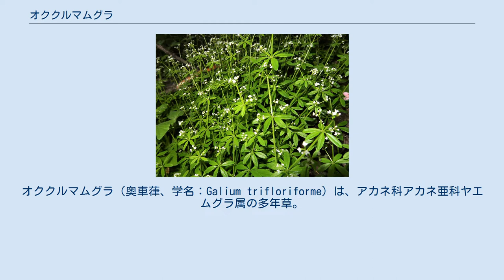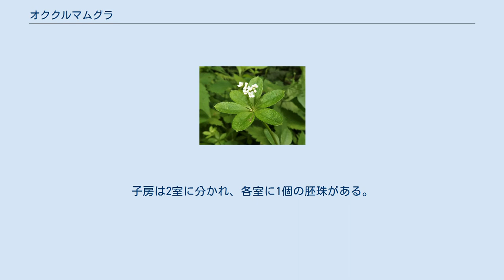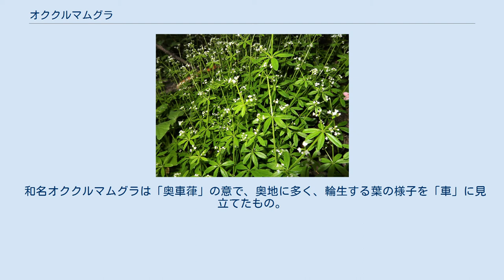オククルマムグラ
オククルマムグラ（奥車葎、学名：Galium trifloriforme）は、アカネ科アカネ亜科ヤエムグラ属の多年草。
別名、チョウセンクルマムグラ。
 茎は叢生し、直立または斜上し、高さは20-50cmになり、4稜があり、稜上に下向きの刺状毛が散生する。
葉はふつう6個が輪生し、各輪が隔たって茎につく。
葉身は長さ2.5-4cm、幅0.7-1cm、長楕円形で、先はやや円く中央脈の先のみが短くとがり、基部にはごく短い葉柄があり、縁に毛が生える。
葉質はやわらかく、裏面中脈に下向きの刺状毛が散生する。
これらの輪生する葉は、対生する本来の2個の葉と、残りの4個の、葉と同形の托葉となる。
茎先に1-3個の集散花序を出し、数個から10数個の花をつける。
花柄は太く、2-3回二又に分枝し、萼筒は半球形で分果の中間部分に相応する部分を除き長毛が生える。
花冠は杯形で、径2-3mm、白色で先は4裂し、筒部はない。
子房は2室に分かれ、各室に1個の胚珠がある。
花柱は2裂する。
果実は径2-2.5mmで2個の分果からなり、各分果に1個の種子がある。
分果には鉤状の毛が密生する。
 同属のクルマムグラ G. japonicum に似るが、同種は乾燥すると黒色に変色し、クマリンの芳香がある。
本種は乾燥しても黒色にはならず、緑色を保つか褐色になる。
 日本では南千島、北海道、本州、四国、九州に分布し、深山の林中の湿った場所に生育する。
世界では、朝鮮半島、中国大陸（北部、東北部）、サハリンに分布する。
 和名オククルマムグラは「奥車葎」の意で、奥地に多く、輪生する葉の様子を「車」に見立てたもの。
植物学者の奥山春季 (1935) による命名で、同属のクルマムグラ G. japonicum に対応する和名がつけられた。
ムグラ（葎）は、草むら、藪の意味がある。
 種小名（種形容語）trifloriforme は、「三花をつける形」の意味。